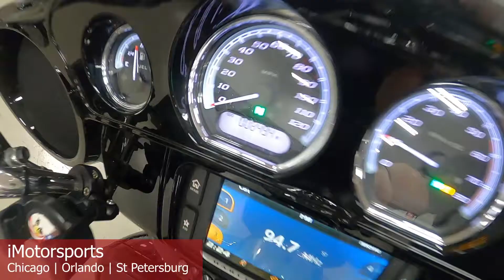2016 Harley-Davidson® Ultra Limited A8523@ iMotorsports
THIS MOTORCYCLE IS IN BEAUTIFUL CONDITION!

STOCK# A8523